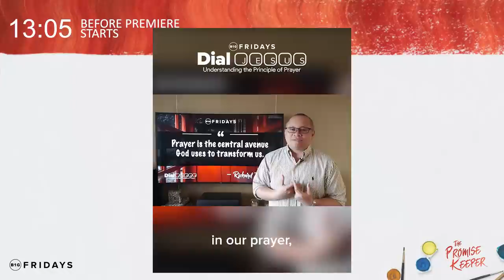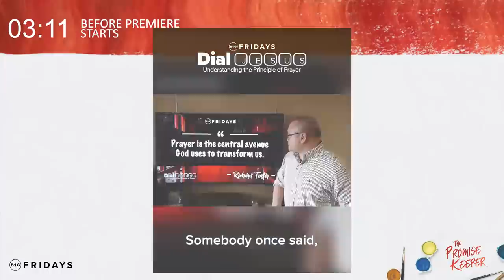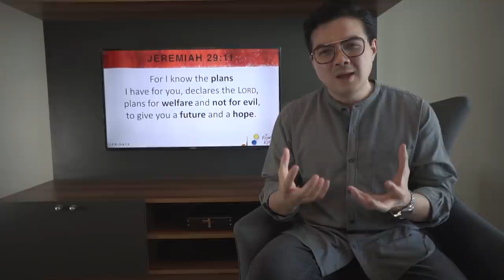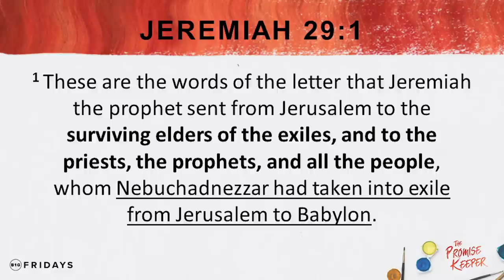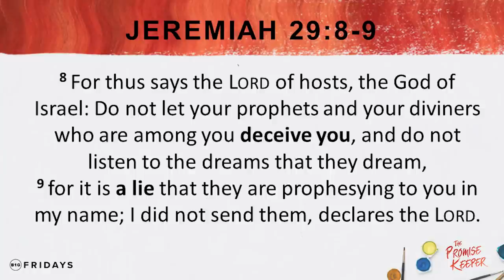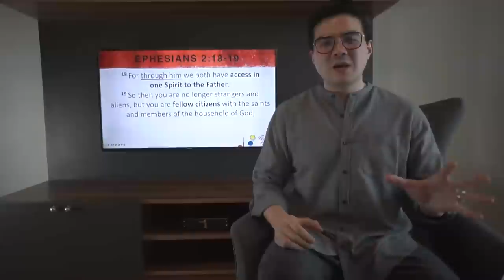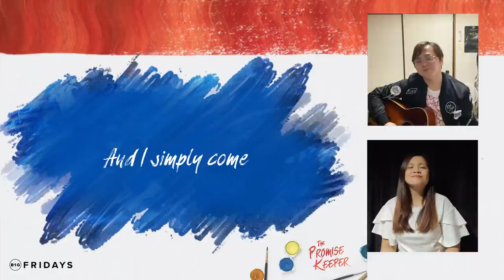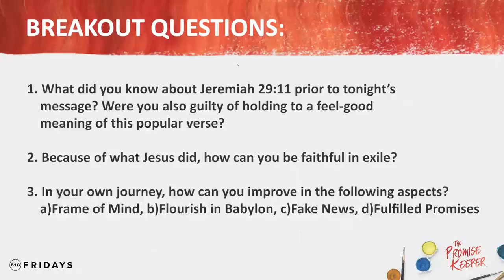The Promise Keeper: Yielding to the One who Fulfills the Promise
People say that promises are meant to be broken, but do you know that there is Someone Who will never break His promise? 🙂

Amidst the circumstances we are in today, there is Someone who wants us to know the great promise waiting ahead of us – the One who fulfilled the promise itself. 🙂

Singles, B1G Fridays is LIVE ONLINE! Join us tonight on our new series, "The Promise Keeper: Yielding to the One who Fulfills the Promise".

Invite and tag your friends!